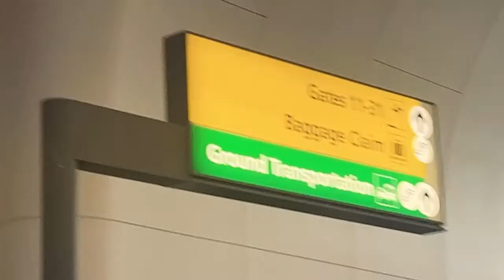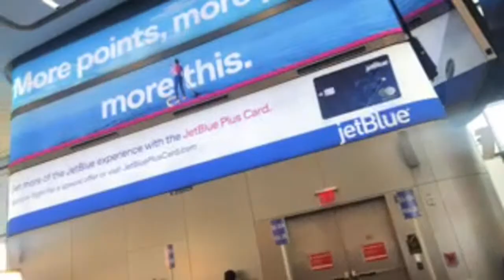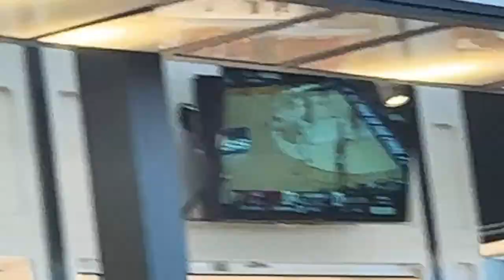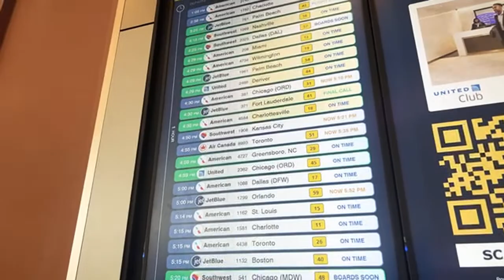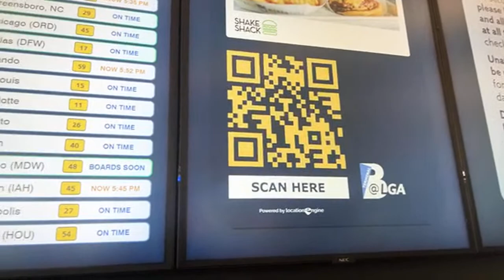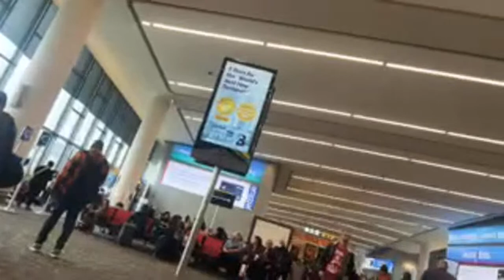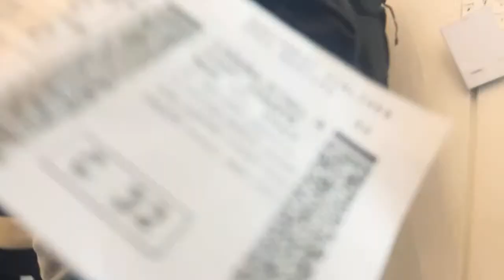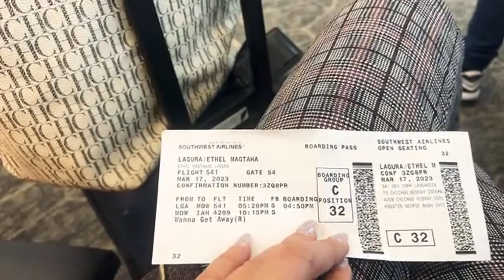I’m Flying to Houston Texas from LaGuardia airport New York via Southwest Airlines.